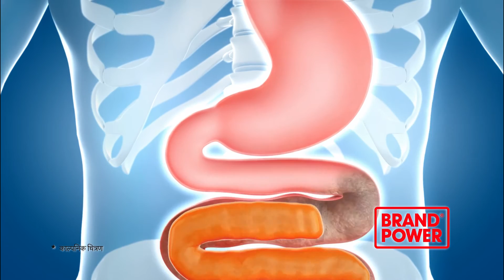Naturolax Brand Power TV AD 20 secs : Hindi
Get effective relief from constipation with Naturolax. Click here to find out more. These days, constipation has become quite a common problem. It causes discomfort and irritation, and shouldn’t be ignored. Try Naturolax to get the relief you need.When constipation strikes, you need effective relief fast. That’s why Naturolax, with its pleasant orange flavour, has the power of natural isabgol fibre that relieves constipation in a natural way.
Naturolax relies on helping you maintain regularity and it promotes bowel movements within your digestive system to clear waste. It helps relieves your constipation symptoms so can get back to your day. For natural relief from constipation, try Naturolax and feel clean inside and fresh outside every day.